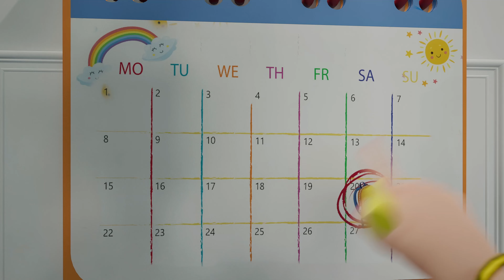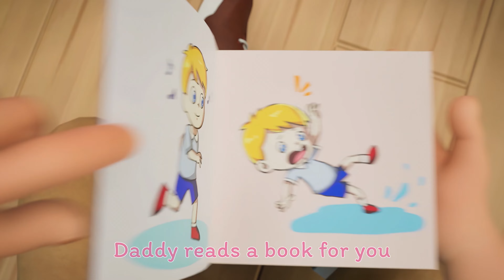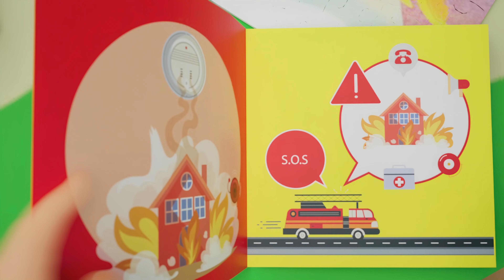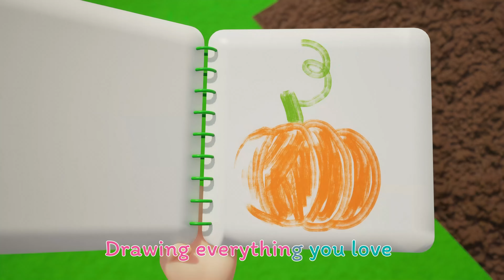This Is The Way We Go To Bed - Have a Good Night + More | Nursery Rhymes & Kids Songs | Kindergarten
0:00 Time To Go To Sleep
2:15 Froggy Friend
4:38 Trumpet Band
6:50 Five Little Ducks
9:04 Wheels On The Train
11:33 Little Chick Search Song
13:26 Let's Play Together
15:56 Night Has Fallen
18:10 Let's Decorate The Chirstmas Tree
19:52 Traffic Lights
21:29 Happy Family
23:58 Piggy Bank
27:04 Exercise Song
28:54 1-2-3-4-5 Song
30:38 Winter Clothing
32:17 ABC Song
34:17 Clean Up Song

👶 About Dinokid Nursery Rhymes:

Where kids can be happy and smart! 🌈 Dinokid Nursery Rhymes presents a delightful 3D animation where children play Hide and Seek at the farm. Our videos create a world that revolves around the everyday experiences of young children. Beyond teaching letters, numbers, animal sounds, and colors, we also impart valuable prosocial life lessons. Parents, join in the fun, and make learning a shared experience with your little ones!